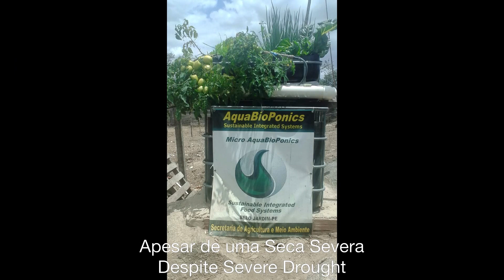AquaBioPonics - Solução na Seca - Solution even in Drought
Although the region it was deployed to be going through one of the most severe droughts in recent times, the food production system Micro AquaBioPonics System – MSABP , developed by Prof. Aecio D'Silva, has produced continuously highest quality food.

The MSABP was mounted in the small family farm of Antonio Marcos and Maria José on the outskirts of the municipality of Belo Jardim in the arid land of Pernambuco, Brazil. The production of tomatoes, medicinal herbs, vegetables and others has been a reality for the farmers involved.

Apesar da região em que foi implantada estar passando por uma das mais severas secas dos últimos tempos, o sistema de produção de alimentos Micro AquaBioPonics System - MSABP , desenvolvido pelo Prof. Aecio D'Silva, tem produzido alimentos continuadamente de mais alta qualidade.

O MSABP foi montado no sítio de agricultura familiar de Antonio Marcos e Maria José nos arredores do município de Belo Jardim no agreste Pernambucano, Brasil. A produção de tomates, ervas medicinais, hortaliças entre outros tem sido uma realidade para os agricultores envolvidos.